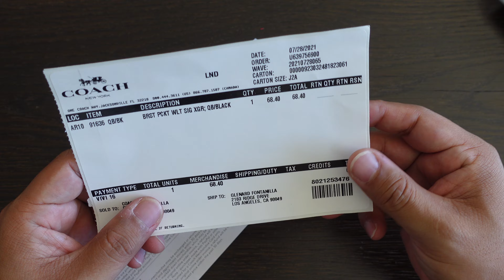Coach Breast Pocket Wallet in Signature Leather Unboxing